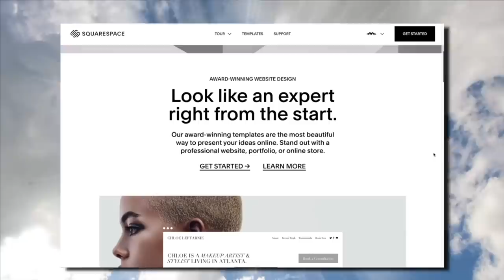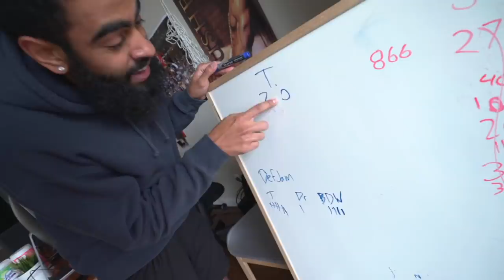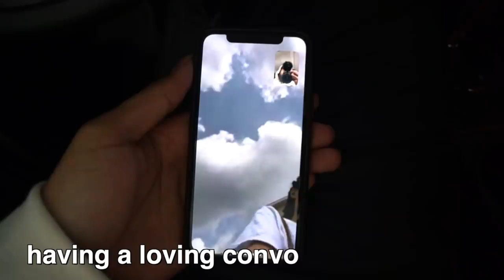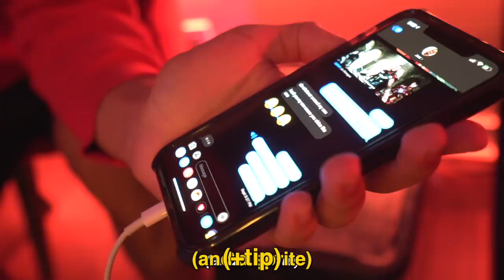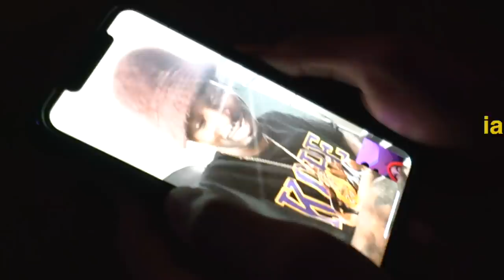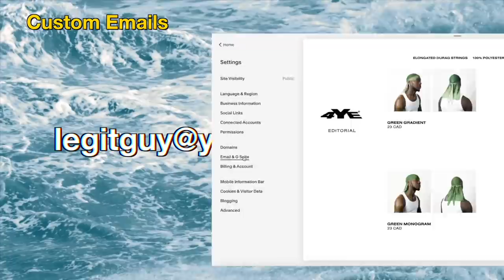How to Make 3 Bangin' Tacos | Cookin w/ The Bro Malik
Jae drops off packages and lays on the floor while Trey finesses Jazz Cartier into sending us a pizza feast. The bro Malik pulls up to show you how to make 3 bangin tacos.